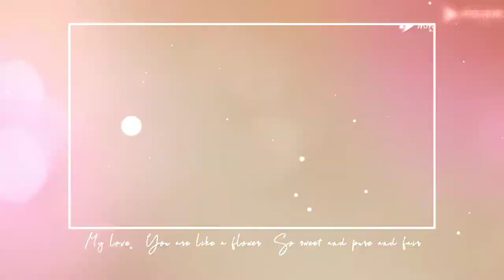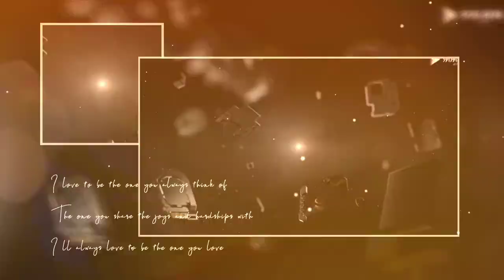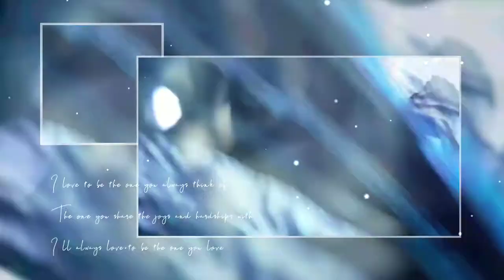Oppo watch 41mm - Commercial view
OPPO Watch merupakan smartwatch terbaik dengan dengan ukuran layar 1.91" serta sistem operasi Android. Selain pertimbangan harga OPPO Watch, fungsi smartwatch ini ditunjang dengan baterai yang tahan hingga 36h. Cek kelengkapan fitur dan fungsi lainnya seperti water resistance, wifi, bluetooth, dan masih banyak lagi!

Spesifikasi OPPO Watch 41mm
Layar 1.6″ 320 x 360 AMOLED Touchscreen
Warna Black, Rose Gold
Ukuran 41.45 x 36.37 x 11.4 mm
Berat 30,1g (tanpa tali)
Ketahanan 5 ATM
Konektivitas Bluetooth 4.2 LE, GPS, NFC
Sensor Tri-axial acceleration sensor/Gyroscope sensor/Geomagnetic sensor/Barometric sensor/Optical heartbeat sensor/Capacitance sensor/Ambient light sensor
Baterai 300mAh, hingga 36 jam (21 hari mode hemat daya)
Prosesor Qualcomm Snapdragon 3100, Ambiq Apollo3 co-processor
RAM & ROM 1GB & 8GB
Mode olahraga Lari/Latihan 5 menit/Lari Kardio/Jalan/Bersepeda/Berenang
Fungsi kebugaran Pemantauan detak jantung/pemantauan tidur/Pengingat Bangun/Latihan pernapasan terpandu
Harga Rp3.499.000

Thanks to Oppo Smartphone :)